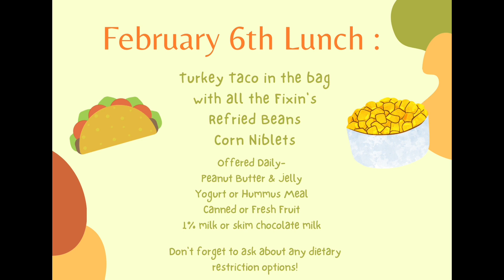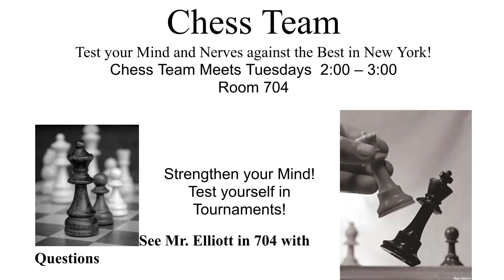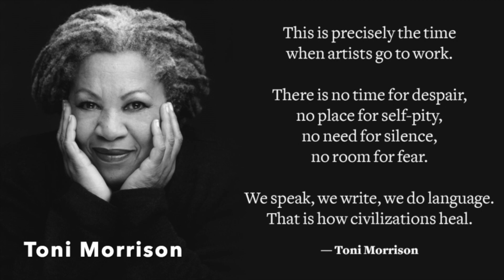2/6 Morning Announcements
Intro From Jill Stramowski
Lunch
Musician Of The Week-Lily Fisher
German Exchange Trip
Spring Sport Registration
Flag Football Skills Night, 2/25 and 3/3
Freshman Class Advisory Meeting, 2/6
Girls Athletic Association, 2/6
Chess Team, 2/6
Tarot Club, 2/6
SHEF Service Council, 2/7
Indoor Soccer Training
Black History Month, Toni Morrison